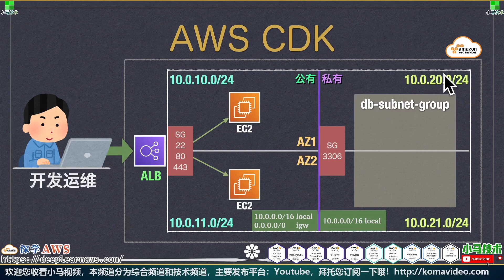AWS CDK 中文入门教学 - RDS 建立数据库子网组